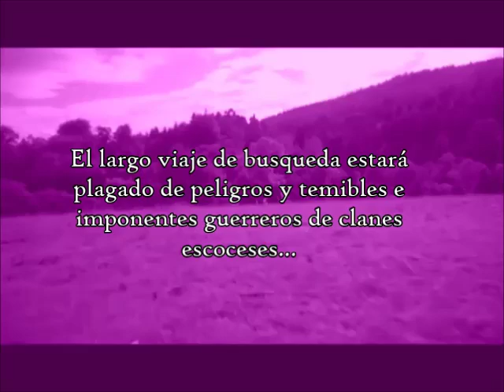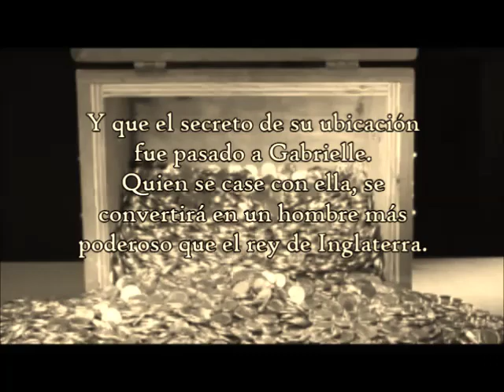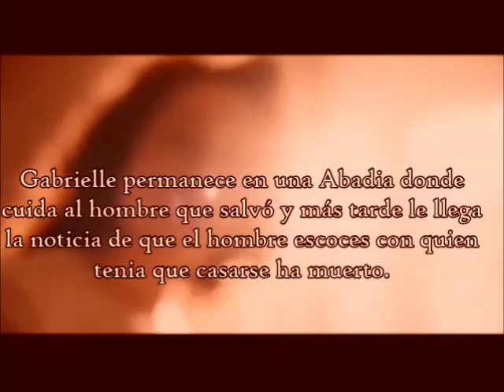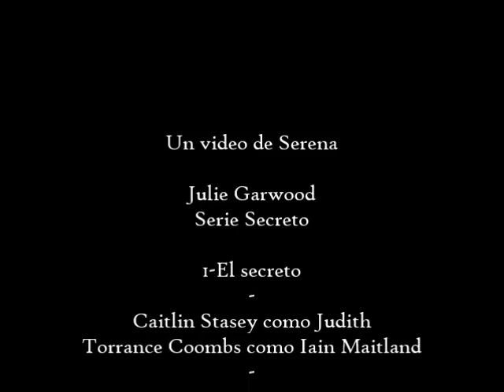Julie GARWOOD: Serie Secreto // Lairs de las Highlands.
Recordando estos libritos de Julie Garwood, mi preferido tengo que decir que fueron El secreto y El rescate.

Julie Garwood- Serie secreto o Lairs de las Highlands- Genero Historico;
1 - El Secreto

Decidida y leal, Judith Hampton había prometido a su íntima amiga escocesa estar a su lado cuando diera a luz. Pero había otra razón para realizar ese viaje desde su yermo hogar en Inglaterra a las Highlands de Escocia; encontrar al padre que nunca había conocido. Pero no estaba preparada para el encuentro con ese bárbaro escocés que la escoltaría: Iain Maitlan, jefe de su clan y el hombre más poderosamente atractivo que hubiera conocido nunca..
2 - El rescate.

Lady Gillian desprecia al baron Alford, el hombre que asesinó a su padre, se apoderó de su csstillo y provocó la huida de su hermana Christen. Sin embargo, debe obedecer sus ordenes pues en el siglo Xlll el poder está en manos de los hombres, aun cuando éstos vivan fuera de la ley.La joven debe dirigirse a Escocia y recuperar una preciosa caja codiciada por Alford y que pertenece al rey Juan. Cuando Alford secuestra al sobrino de uno de los jefes de clan escoceses, Gillian ayuda al niño a riesgo de su vida y huye con él a Escocia. Se enfrenta allí a Brodick Buchanan, el temible tío de su protegido.Brodick desconfia de los ingleses pero la belleza de la joven lo conmueve. Dispuesto a ayudarla sin reconocer que empieza a enamorarse, exige sin embargo el nombre de los culpables. Temiendo por la vida de su tío, que está en manos de Alford, Gillian se niega a revelar la verdad y deberá afrontar las consecuencias.
3 - Música Sombría

Para la princesa Gabrielle de St. Biel, Escocia es una tierra de deslumbrantes vistas, salvajes jefes, traicioneras cañadas y abruptas sombras...trampas, traición y ahora asesinato. Apreciada por si exquisita belleza, hija de uno de los barones más influyentes de Inglaterra, Gabrielle es, además, una perfecta moneda de cambio para un rey que necesita la paz en las Highlands: El rey John ha dispuesto el matrimonio de Gabrielle con un amable y bondadoso laird. Pero este matrimonio jamás tendrá lugar.
Todo cambia para Gabrielle en una única explosión de libertad, cuando ella y sus escoltas se topan con una escena de indescriptible crueldad. Con un solo disparo de su arco, Gabrielle toma una vida, salva otra y comienza una guerra.
En cuestión de días, las Highlands se alzan mientras una batalla real tiene lugar entre nuevos y antiguos enemigos. Habiendo llegado a Escocia para casarse, Gabrielle se ve en cambio envuelta en una intriga escocesa. Para dos sádicos nobles, la infravalorada valentía y destreza de Gabrielle puede resultar fatal. Pero gracias a un secreto que ella posee, Colm MacHugh, el hombre más temido de Escocia, halla una nueva causa de coraje. Ni el cuerpo ni el corazón de Gabrielle están a salvo bajo su penetrante mirada.